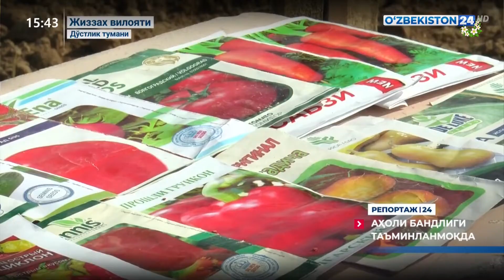Репортаж 24 | Аҳоли бандлиги таъминланмоқда